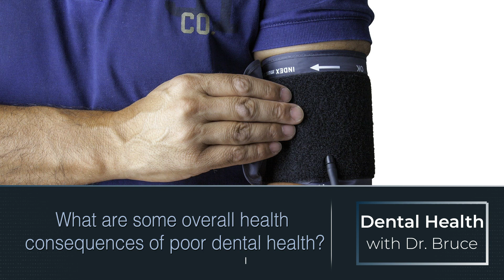CRCHC - Dental Health